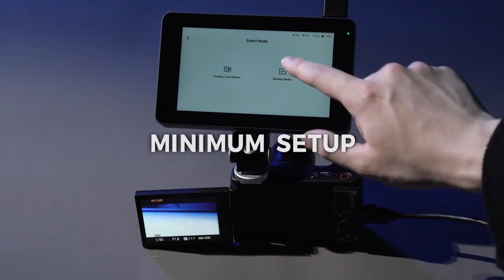YoloBox Mini, Ultra-Portable, All-In-One Live Streaming Encoder & Monitor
YoloBox Mini, truly all in an ultra-compact package that’s easier on your pocket. If you’re looking for a mini but mighty live streaming solution for mobile live streaming, YoloBox Mini is your best choice！

1. YoloBox Mini is a 1080p60 Full HD live broadcast device integrating encoder, monitor, recorder and multi-streamer with built-in battery and native support for 4G LTE, WiFi, Ethernet. It uses the same Qualcomm Snapdragon 8-Core Processor and shares the most of the software features with YoloBox Pro. The Enhanced CPU opens the door to expanded capabilities of upcoming software features to make it more powerful.
2. With a 5.5 inch touchscreen display, YoloBox Mini could solely work as the camera monitor when you are not live-streaming! YoloBox Mini has 1 HDMI input, 1 USB input, plus local SD card for recording, local video and PDF source, 1 Mic in, 1 Line in, 1 HDMI out, 1 Audio out.
3. YoloBox Mini is still perfect for Worship, Weddings/Funerals, Sport, Events, Corporate, Education, Retail Business. Now by allowing it streaming output at 1080p60, it expands nicely to IRL Streaming, vloggers, Live gamers, creators and Twitch streamers and other fast-moving outdoor scenarios. Perfect for one-man-band that doesn’t need a production crew!
4. YoloBox Mini help get rid of the computer, OBS, ATEM Software Control. Whether it’s from USB Input or HDMI Input, YoloBox Mini receives and transmits the signal seamlessly to the destination without needing the computer or extra live broadcasting software! YoloBox Mini itself is the computer plus the broadcasting software!
5. No subscription needed for multi-streaming to up to 3 platforms simultaneously; No subscription required for Featuring Comment Overlays to the Stream to engage with your audience in real time. All customizable graphic overlays(Logos/Watermarks/Customized Rolling /Captions/Scoreboard/Lower-Thirds/Countdown Timers To Make Your Stream Look Pro) are all built-in with no additional cost.